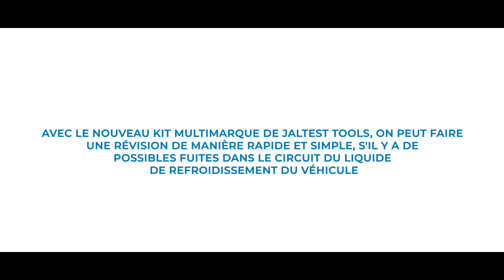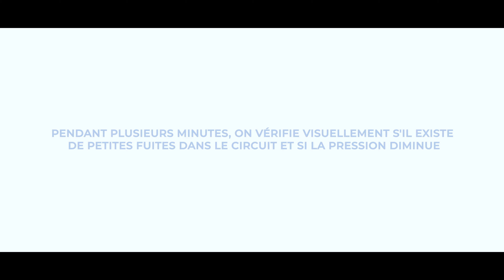JALTEST TOOLS | Comment utiliser le kit de vérification de fuites dans le circuit de refroidissement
La présence de fuites dans le circuit de refroidissement des véhicules industriels est une situation assez courante. Lorsqu'on remarque une diminution anormale du liquide de refroidissement dans le vase d'expansion ou des restes de ce liquide dans les composants ou sur les tuyaux, localiser la fuite, parfois, finit par être une tâche compliquée.

Pour ce faire, Jaltest Tools a lancé le kit de vérification de fuites dans le circuit du liquide de refroidissement (50007006) grâce auquel on peut identifier les possibles fuites sur les véhicules de n'importe quelle marque, en un temps record.